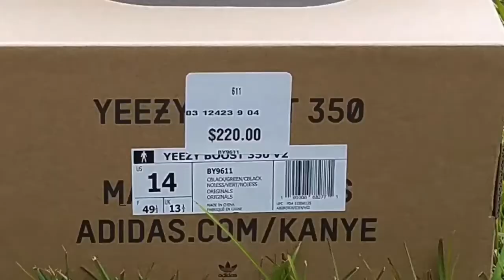ANOTHER 🔥🔥🔥 WOMEN’S RELEASE | AIR JORDAN RETRO 1 HIGH OG “SEAFOAM”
TitanicFeet Jack
190 Belle Terre Blvd. no. 2753

Size 15 in  Foamposites, Air Max, Jordan Retro 3, Jordan Retro 11, Yeezy 380, Kobe's

The women’s Air Jordan Retro 1 High OG “Seafoam” delivers a subtle two tone colorway of the 1985 sneaker that started it all. The all leather upper features a crisp white base with contrasting overlays in a soft green finish. The pastel hue is repeated on the sneaker’s branding elements, which include the signature swoosh and Nike Air tongue tag. Contrasting color arrives via healing orange trim on the flat woven laces. The high top anchored by a durable rubber cupsole with encapsulated air sole cushioning in the heel. These retailed at $170.